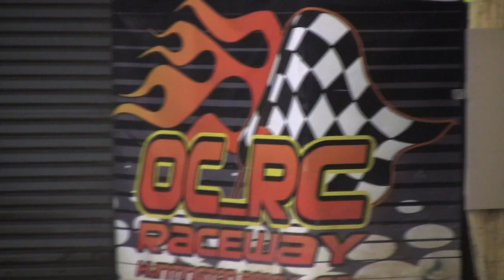JConcepts Spring Indoor Nationals - Electric RC Racing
Race 2 of the JConcepts Indoor National Series.  OCRC Huntington Beach, CA.